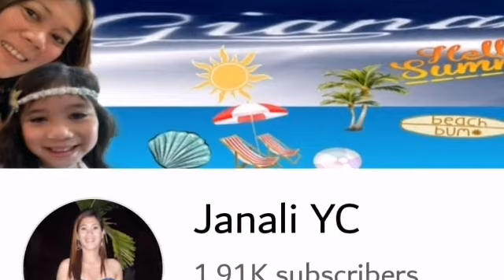PINASARAP NG SPRITE II BEEFSTEAK II